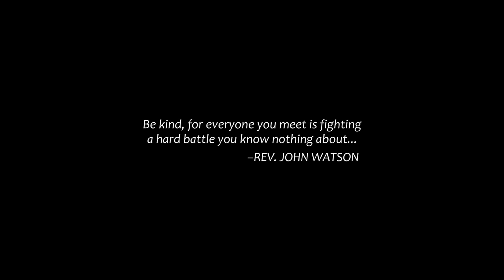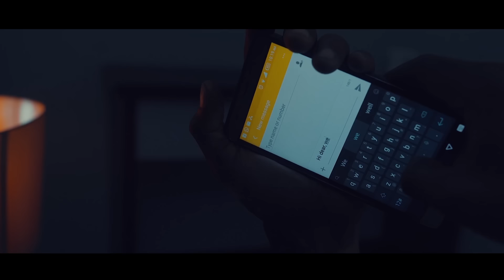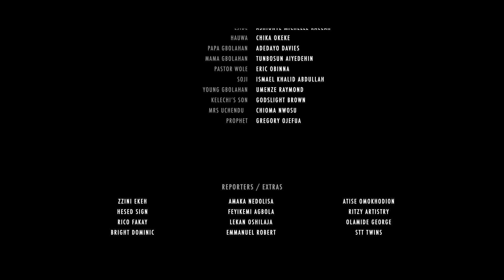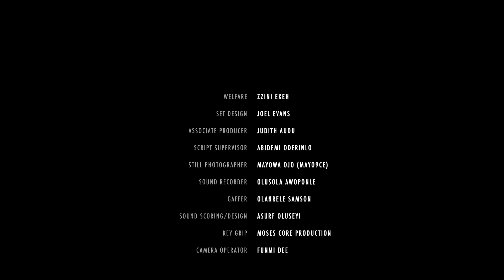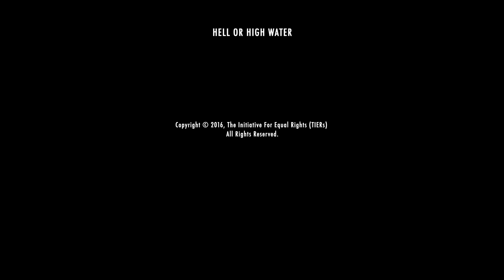Hell or High Water - Short Film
Hell or High Water'' is a short film that tells the story of a young pastor loved and adored by the people around him. Things change for him when he must confront a hidden truth about himself—a truth that could make or break him psychologically. But, whatever decision he makes, he is still going to crash and burn, for life as he once knew it would never be the same again. The story explores the reality of sexuality amidst spirituality, exorcism, blackmail, and family life. ''Hell or High Water'' challenges stereotypical narratives about sexuality